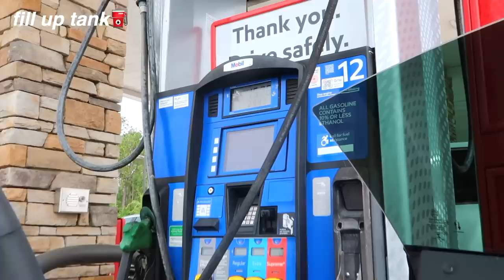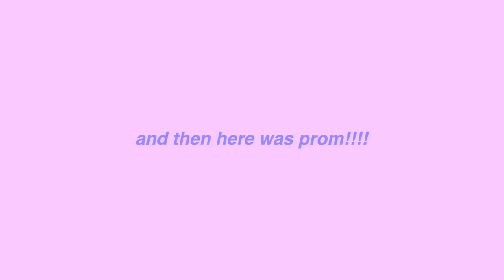JUNIOR PROM *grwm + vlog*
MY JUNIOR PROM VLOG 🫶🏼

✧depop: emilypaulichi

sub count: 700k AHH TYSM:,)
LUV UUU
-em